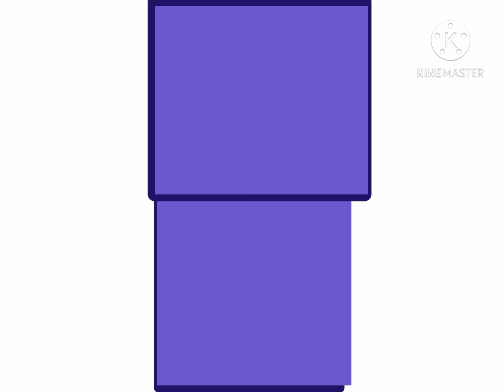Happy new year 2021